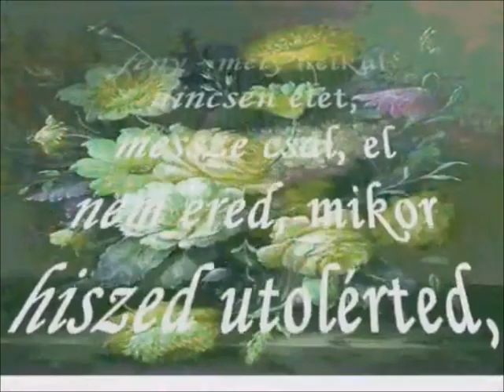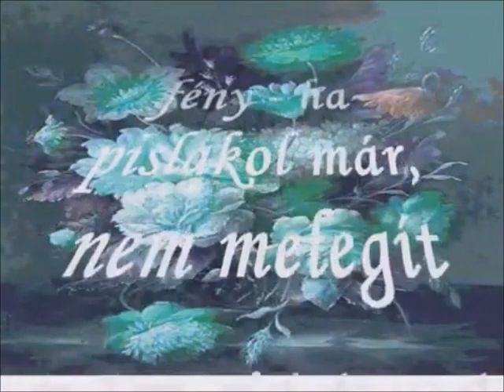Az élet és a fény